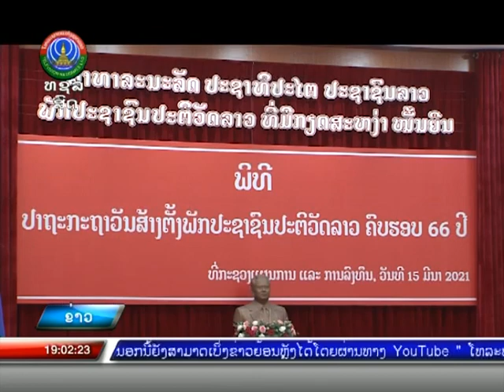ຫວນຄືນມູນເຊື້ອວັນສ້າງຕັ້ງ ພັກປະຊາຊົນ ປະຕິວັດລາວ [ 17-03-2021 ]